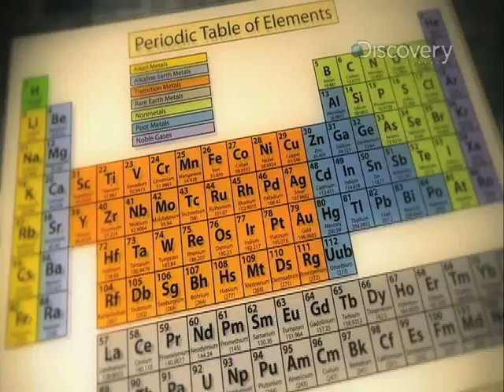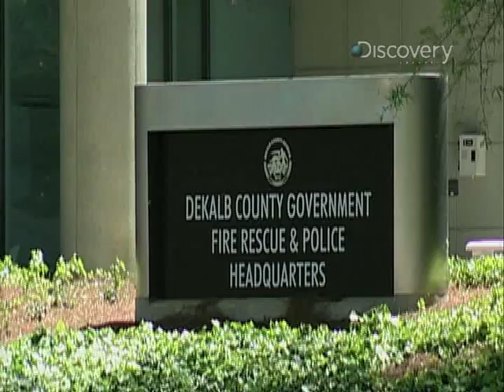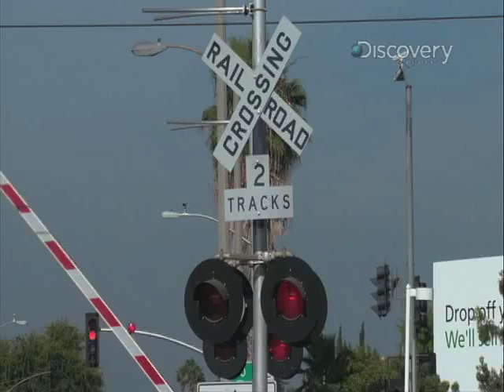HowStuffWorks - The Power of Lead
From cars, planes, speeding bullets to tall buildings, find out how lead truly makes the world go 'round.